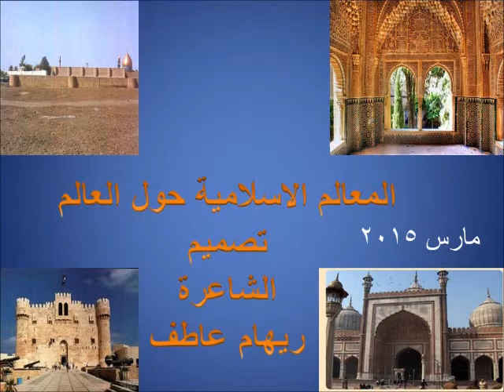معالم اسلامية حول العالم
معالم اسلامية حول العالم اسبانيا تركيا الهند العراق المغرب العربي مصر إعداد و تصميم الشاعرة ريهام عاطف الثلاثاء 3 مارس 2015